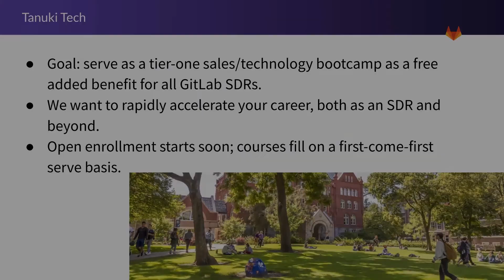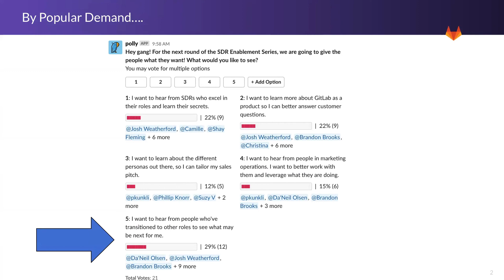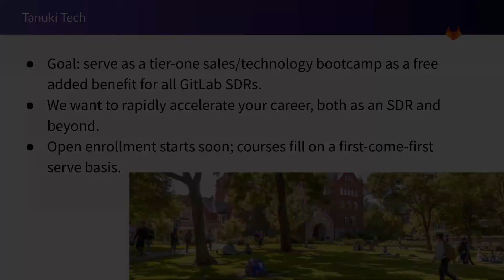TT330: Sales Stories (Vick Kelkar)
"Sales Stories" is a podcast where we spotlight sales leaders and share their stories and career advice. "Sales Stories" is part of the instructional materials for Tanuki Tech.